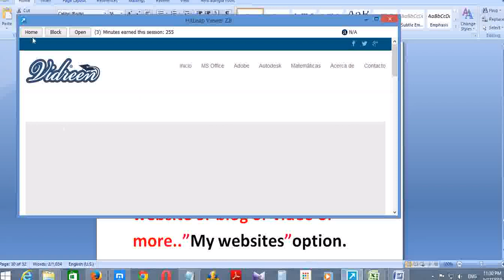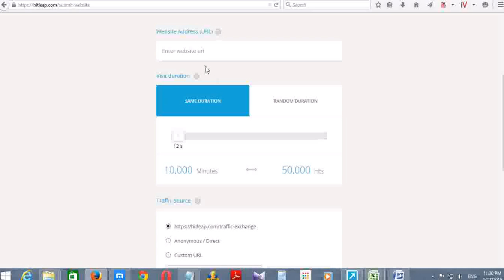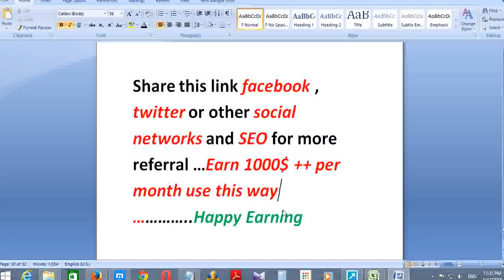The Quality Traffic Exchange Autosurf Review